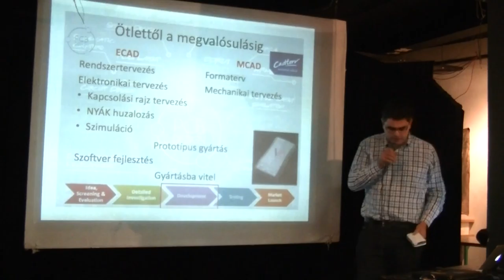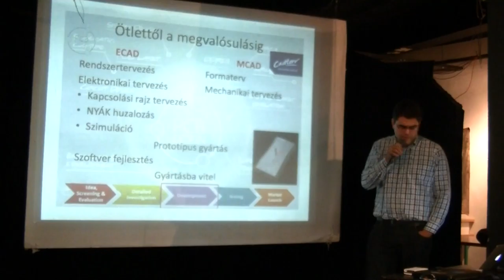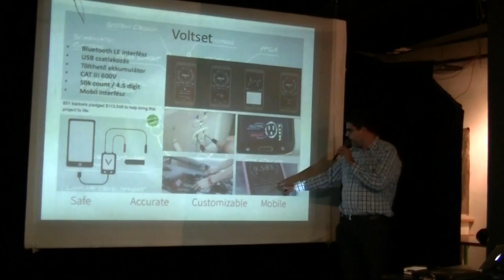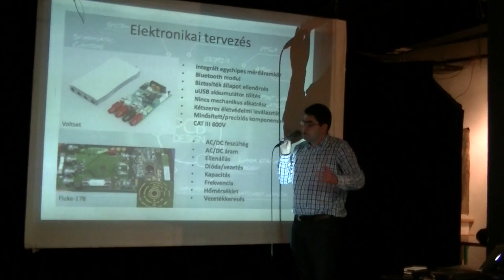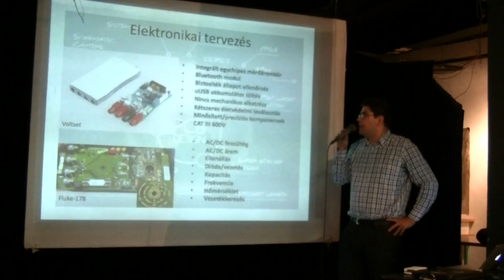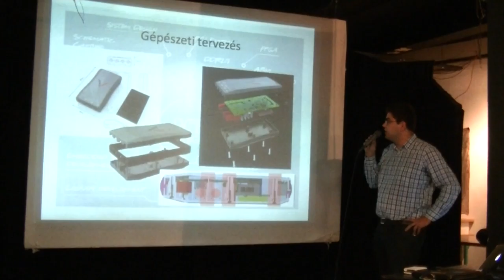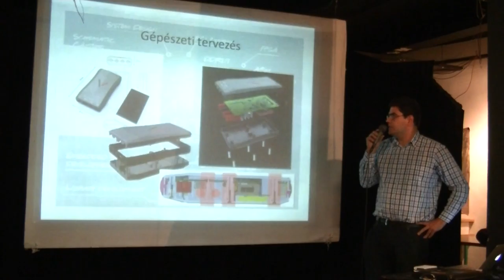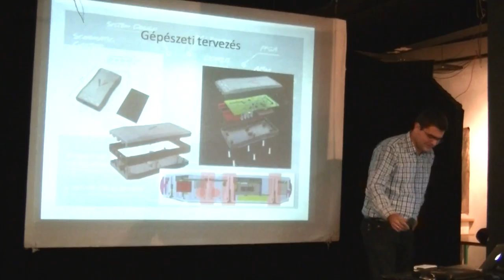Lazányi János, (PCB Design): Voltset, az okos multiméter